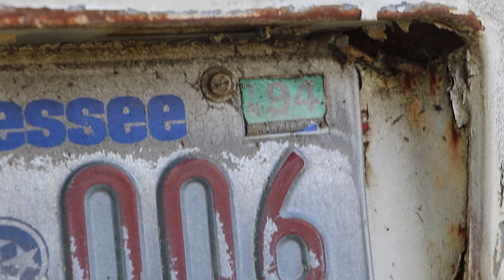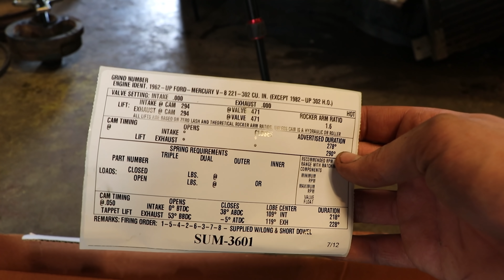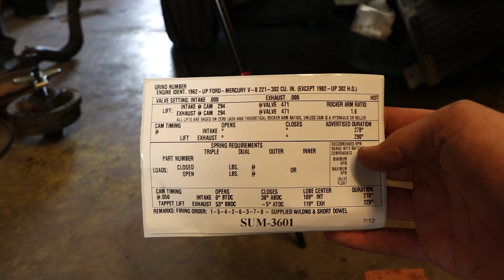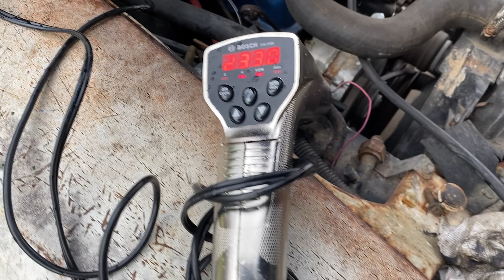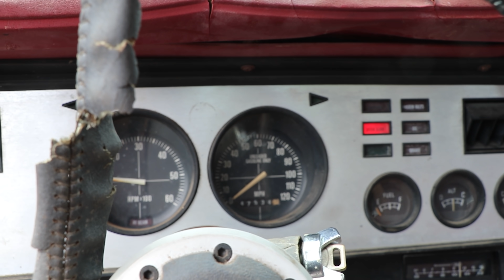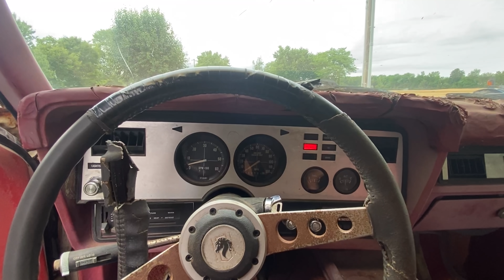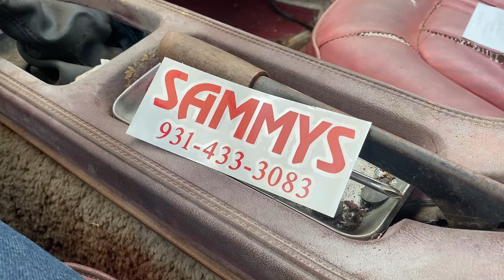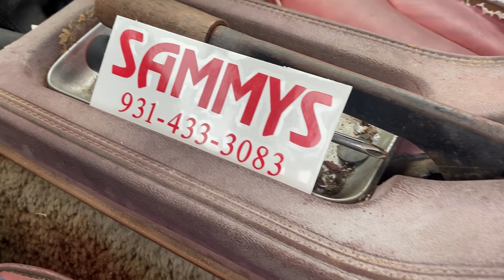ABANDONED Mustang Cobra Rescued After 27 Years - From Dead to Street Machine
"But seek ye first the kingdom of God, and his righteousness; and all these things shall be added unto you." -Matthew 6:33

How likely is it that we can make the Mustang II even better? Stick around to find out.